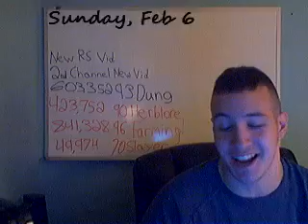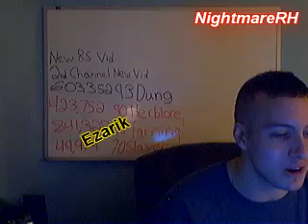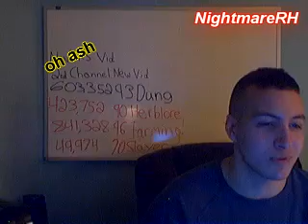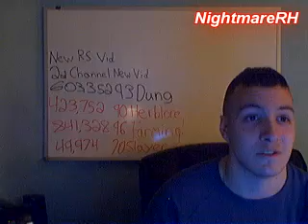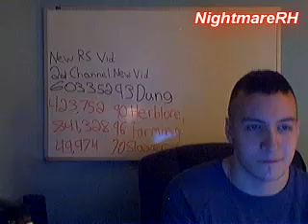Runescape - NightmareRH's Sunday Shoutouts #26!